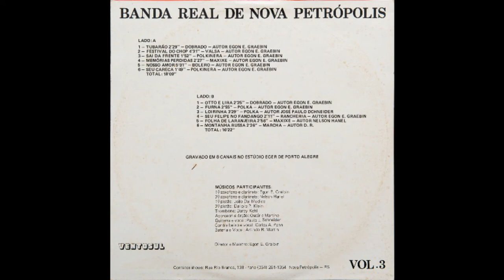Banda Real Volume 03 - 11.Folha de Laranjeira